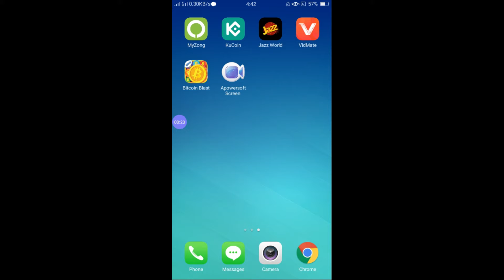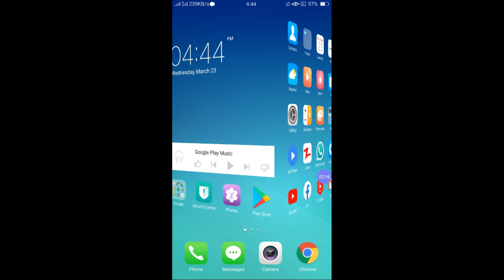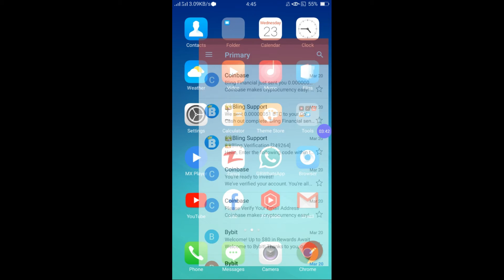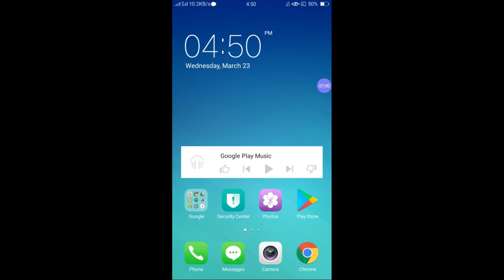Review of Bitcoin Blast|Is bitcoin blast real? |play games to earn money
In this video I'm telling you about bitcoin blast is real or fake. I'm telling hiw to earn by playing games.